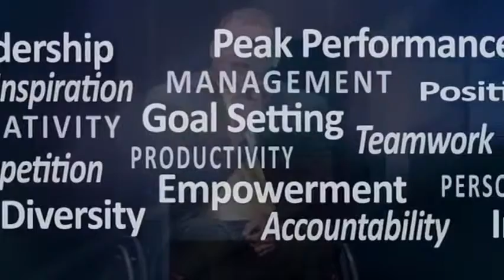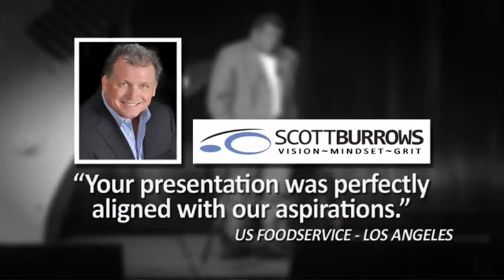Scott Burrows: Transformational Change